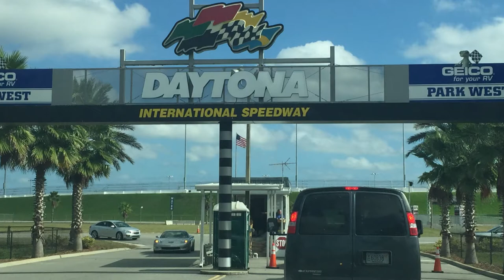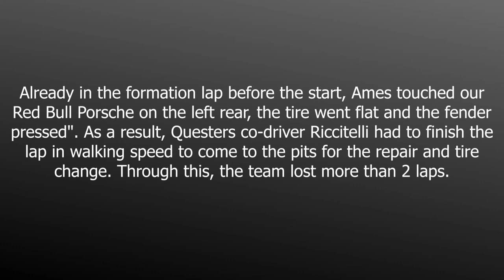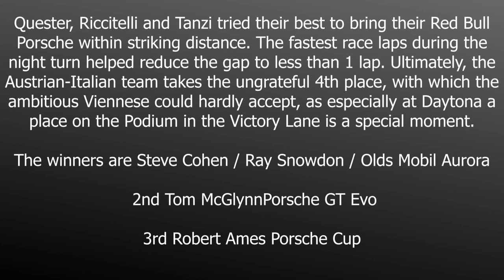HSR 24h Classic Daytona 2018 - Quester - Riccitelli - Tanzi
HSR 24h Classic Daytona  7th - 11th November 2018
Drivers:  Dieter Quester - Luca Riccitelli - Giancarlo Tanzi
Porsche 996 Cup
Photo Credit: Uli Stich HSR Art-Racing